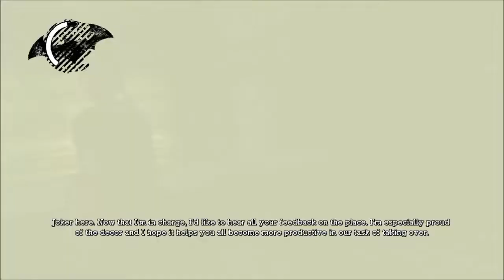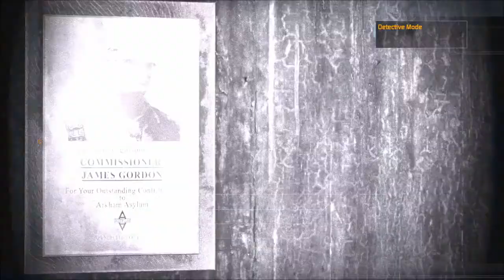Batman Arkham Asylum Episode 7 - Set Up Us The Bomb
Welcome to the first game in the Console Fridays Series.  Welcome to Batman Arkham Asylum.  Join me as the caped crusader as I try to prove myself as the world's greatest detective (suck it Sherlock!) and fight many iconic DC villains.  This week the Joker has planted a bomb inside a present in the library!  Can Batman make it in time to save all of Arkham, or will he trip and fall all over himself and watch helplessly as the island is eviscerated?